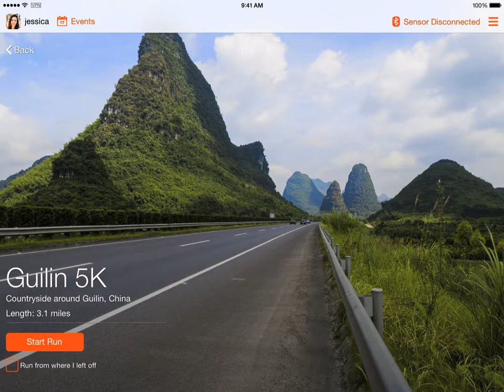Running Route / Guilin China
Preview a virtual run in one of China's best kept secrets here! Download RunSocial on your iPad or iPhone now and join the virtual running revolution.